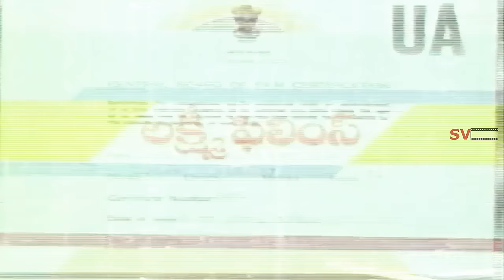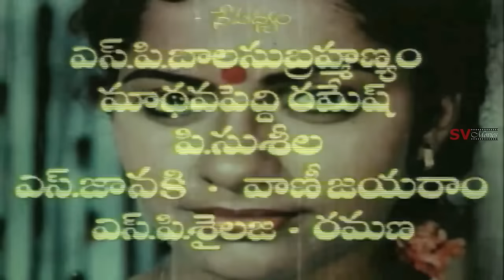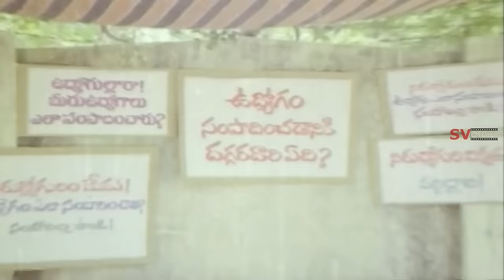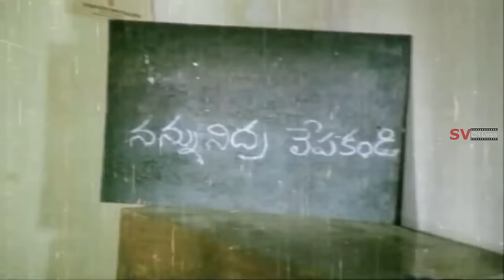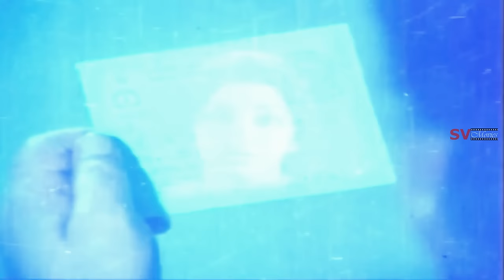Maga Maharaju Telugu Full Movie Chiranjeevi, Suhasini, Rao Gopal Rao, Vijaya Bapineedu /SVV